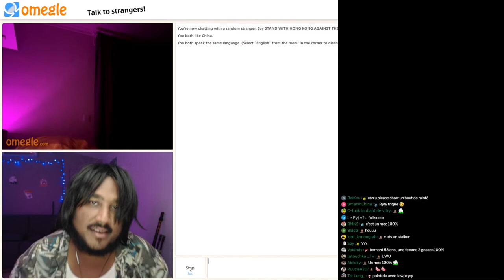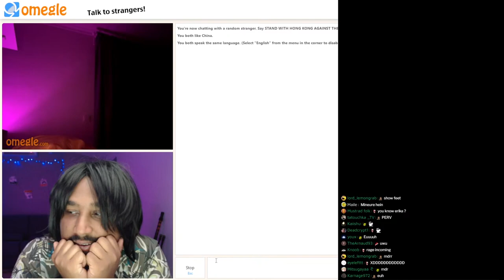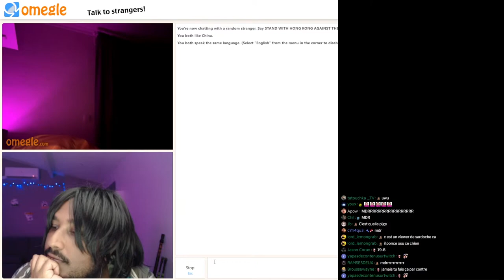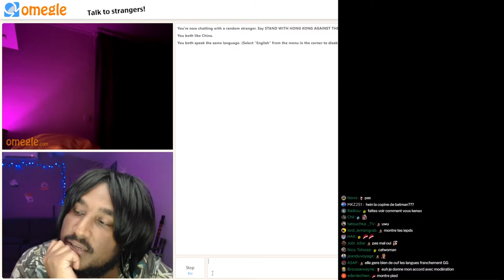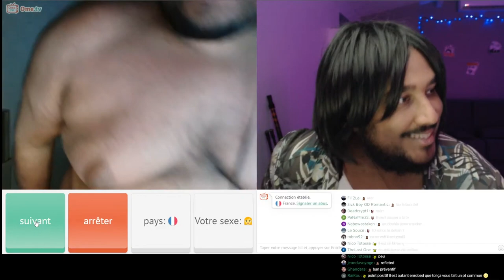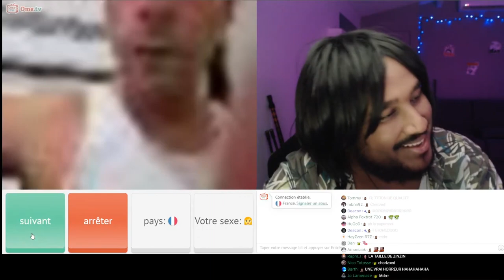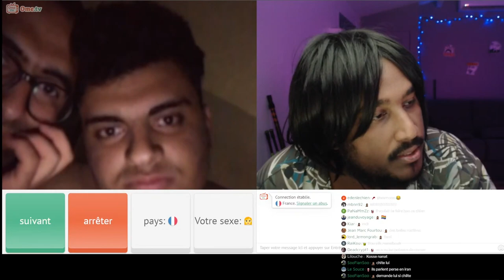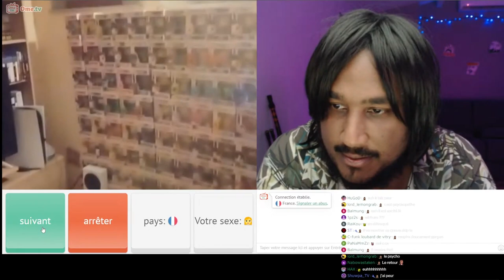JE VAIS SUR OMEGLE, UN ABONNÉ ME RECONNAIT 😬😅